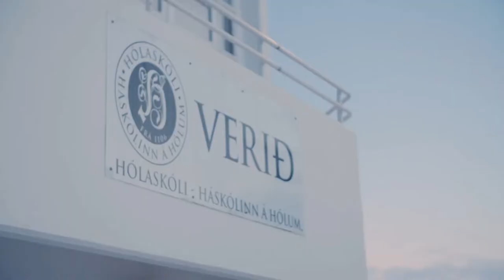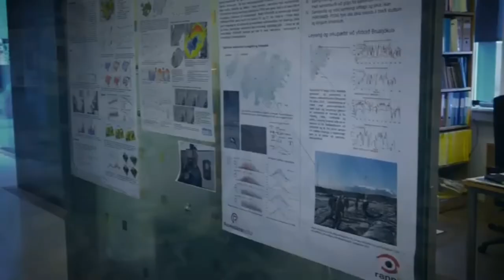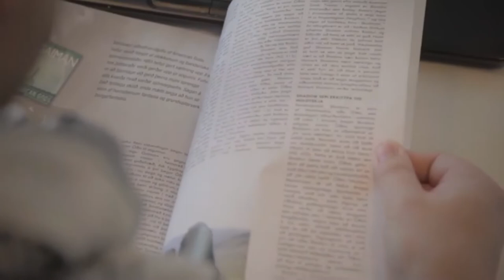7 Best Colleges in Iceland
7 Best Colleges in Iceland

iceland,study in iceland,living in iceland,tips for traveling iceland,study in iceland for international students,top 10 tips to travel iceland,how to travel iceland,study abroad,the university of iceland,jobs in iceland,masters in iceland,how to apply,best countries to study abroad for free,iceland travel guide,iceland travel tips,iceland for first-timers,what to pack for iceland,things to see in iceland,how to move to iceland,best colleges in iceland